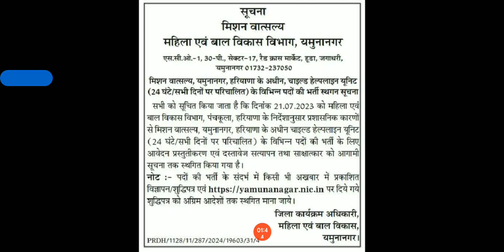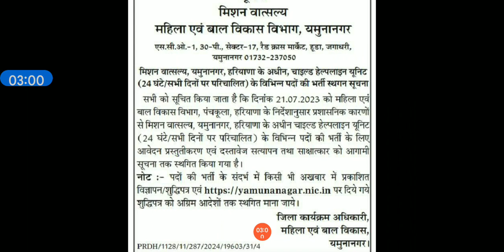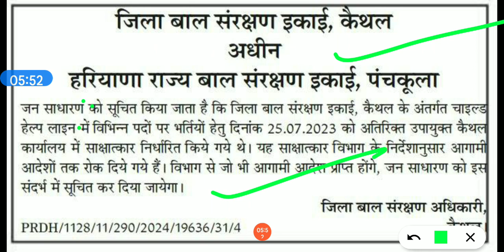हरियाणा में एक और नई भर्ती शुरू आंगनवाडी विभाग में जल्दी देखो सारे।। आंगनवाडी विभाग में नया नोटिस